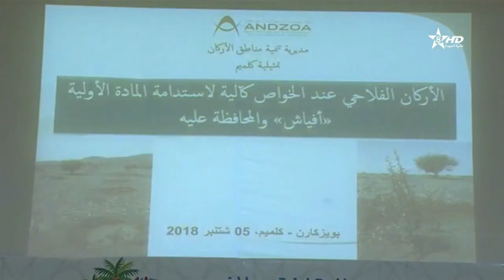كلميم:تواصل فعاليات مهرجان ظلال الاركان ببويزكارن